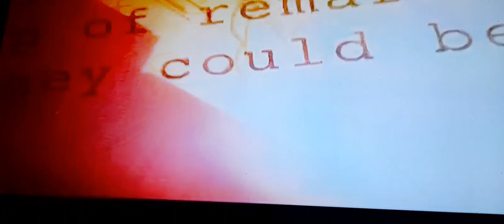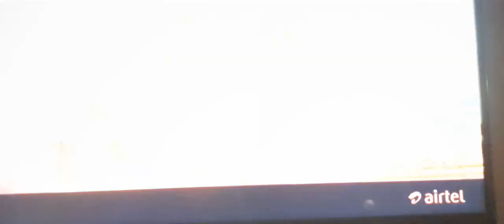Ojha dance and creativity#black panther full video movie